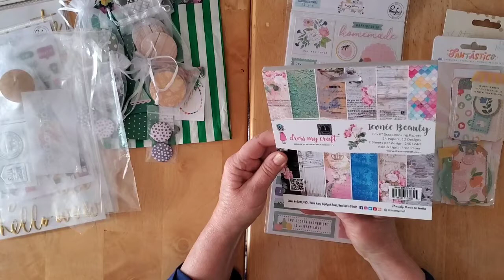DOTTY ABOUT FLAIR HAPPY MAIL, PRIZE PACKAGE AND BIRTHDAY GOODIES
I do read every single comment and do try and respond to all the comments, but sometimes during month long series, I fall a bit behind.  Please don't hesitate to tag me on FB or IG, if you have a question that I haven't answered

or visit my online gallery where all my layouts are in albums that are categorised by subject, collection, theme ...

Make sure you join the Dotty about Flair FB group for tons of inspiration, challenges, prizes and to purchase some (or all ;) :) ) of the gorgeousness